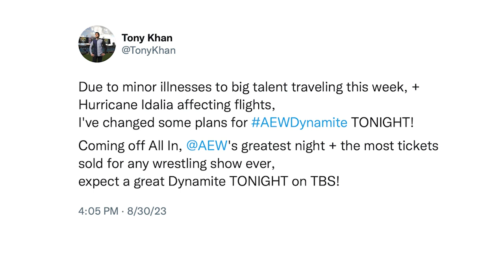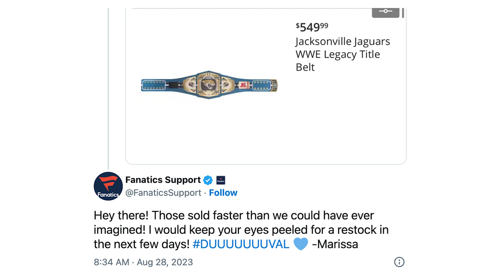AEW All In & Out: Best Of The Bryan & Vinny Show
This week’s Best Of The Bryan & Vinny Show goes All In… and Out to catch you up on the week that was! Watch as the crew breaks down AEW All In from London, Dynamite which is the go home show for All Out, NXT and NWA-TNA. Then, Granny stops by to sort of review All In. How much is too much? Punk and Jack Perry? Dinosaur Wrestling Federation? NXT Batman? A WWE Jaguars title belt? Vinny’s own podcast? Have you ever been to the House Of Ass? Some of those questions will be answered… and much more so check it out!